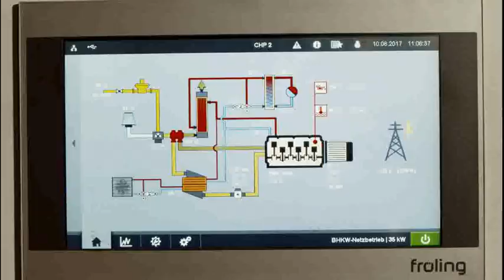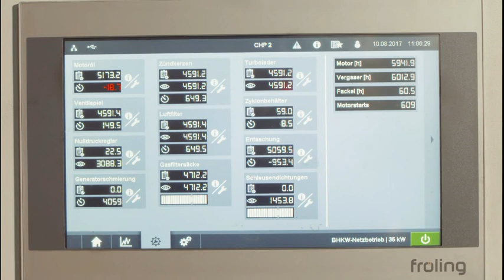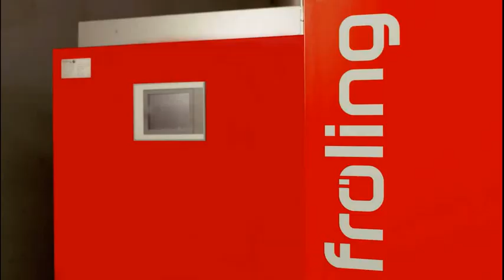Froling CHP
A case study of the Froling CHP that runs on wood chip